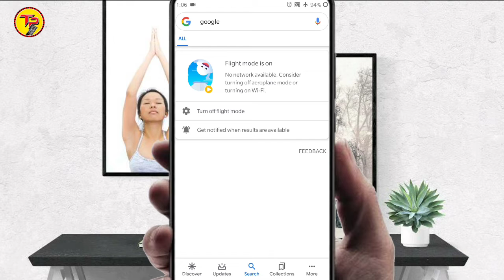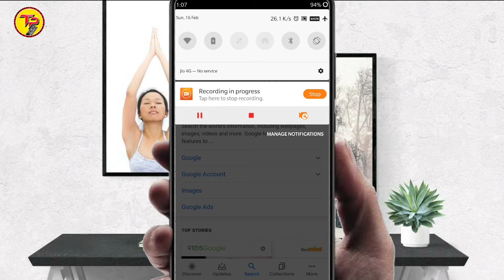how to use 4G data on Ariplane Mode